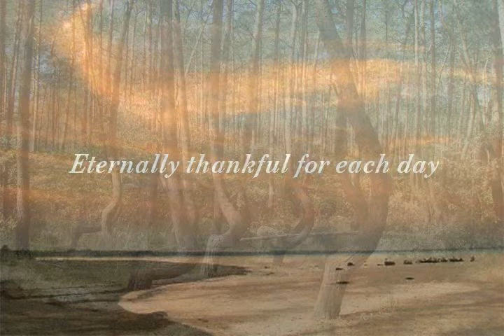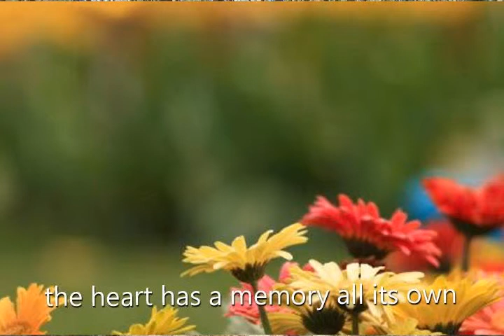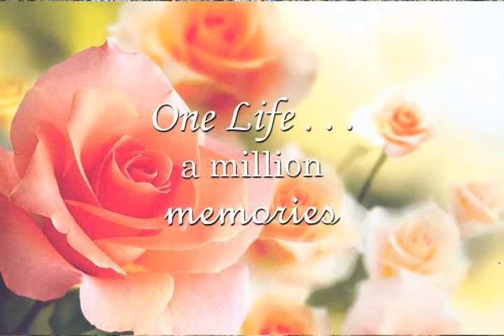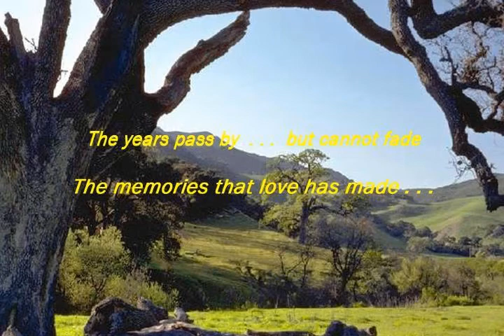Romualda "Roma" Pryjmaczuk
Romualda "Roma" (Jurski) Pryjmaczuk, 85, of Bristol, passed away unexpectedly on Monday, June 23, 2014 after a brief illness. Born in Poland on September 8, 1928, daughter of the late Tomasz and Jadwiga (Filipkowski) Jurski, she had lived in Poland before immigrating to the United States and settling in Hartford in 1964. Roma moved with her family to Wethersfield in 1974 and then to Newington in 1985 where she lived for many years before relocating to Bristol in 2011. A retiree of Pratt & Whitney, Roma had worked as machinist for over 20 years in West Hartford. She was a devout communicant of SS. Cyril & Methodius Church in Hartford where she was a member of the Golden Seniors, the Third Order of St. Francis, and the Rosary Society. Proud of her Polish heritage, Roma was also a member of the Sokoly Club in New Britain and the Polish Army Veterans Association of America, Post #119, Women's Auxiliary in Hartford. Roma always remained active and loved gardening around her home and attending events at the Bristol and Newington Senior Centers. She leaves two sons, Stanley Zalewski of Rocky Hill and Walter Zalewski and his wife Krystyna of Burlington; a daughter, Alice Rutkowski of Farmington; a brother, Stanislaw Jurski and his wife Jadwiga of Southington; three sisters, Henryka Zalewski and her husband Witold of Hartford, Theresa Suleski of Enfield, and Jane Gurzeda and her husband Chester of Windsor; ten grandchildren; and four great grandchildren. She was predeceased by her husbands, Stanislaw Rutkowski and Stefan "Steve" Pryjmaczuk; and by two brothers, Alexander and Henry Jurski. Family and friends may gather on Friday, June 27, 9:15 a.m., at the Waszkelewicz South Green Memorial Home, 43 Wethersfield Ave., Hartford, followed by a Mass of Christian Burial, 10 a.m., at SS. Cyril & Methodius Church, Hartford. Burial will follow in Sacred Heart Cemetery, New Britain. Her family will receive friends on Thursday, June 26, 5-8 p.m., at the Waszkelewicz South Green Memorial Home.